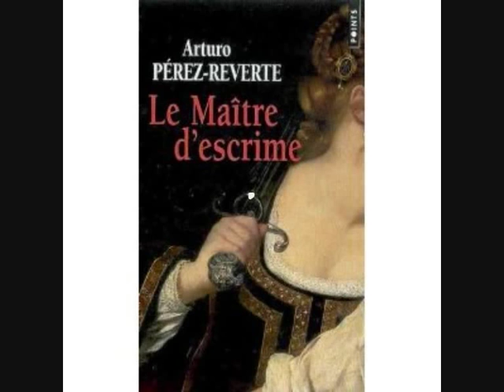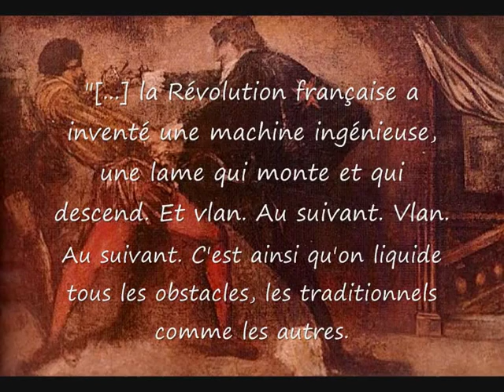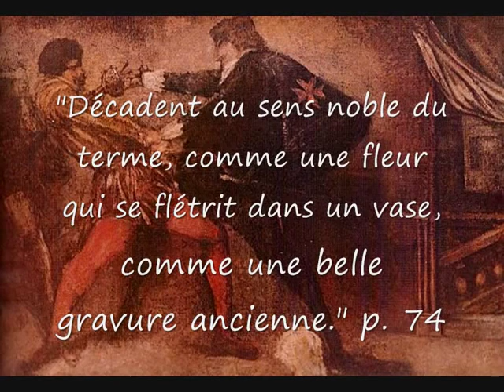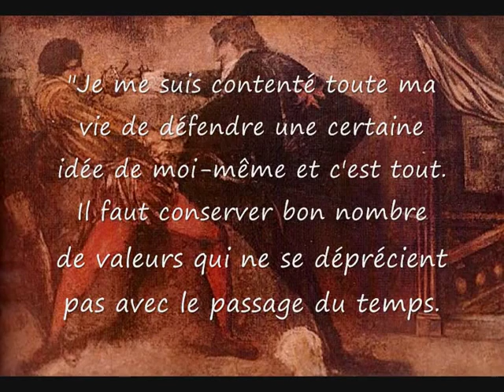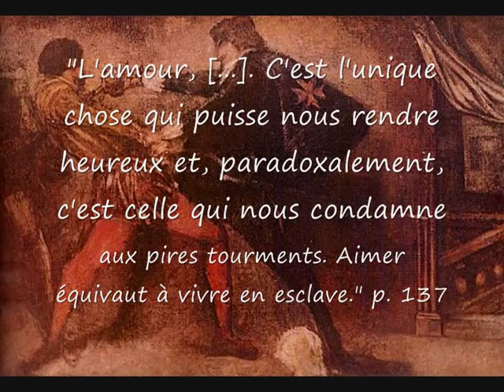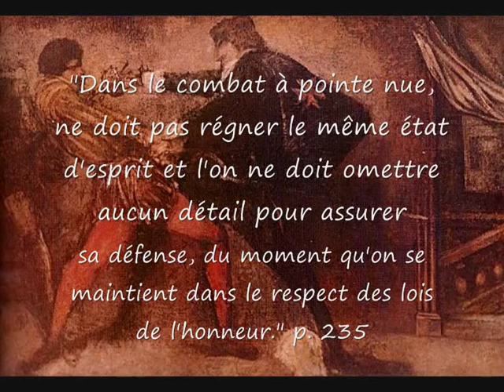Le maître d'escrime de Pérez-Reverte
QUIZ :
Dans une Espagne secouée par de graves troubles politiques, un maître d'escrime assiste à la lente disparition de son art et des valeurs auxquelles il a été fidèle toute sa vie. En 1868, à Madrid, les mots " honneur " et " honnêteté " agonisent en même temps que le vieux monde, et le maître, réfugié en lui-même, s'applique à mettre au point une botte secrète, imparable, son Graal. Lorsque dans sa salle d'armes apparaît la belle et énigmatique Adela de Otero, sa vie bascule. Son amour, qu'il n'ose exprimer, l'entraîne malgré lui dans une aventure où les trahisons succèdent aux manœuvres politiques et aux crimes, et qui se déroule selon les règles d'un duel : assaut, fausse attaque, dégagement forcé, jusqu'au combat à pointe nue, mortel. Arturo Pérez-Reverte, révélé en France par Le Tableau du maître flamand, nous livre ici un suspense haletant, où l'intrigue policière tracée au fleuret laisse apparaître la vision d'un monde qui a perdu ses repères et vacille